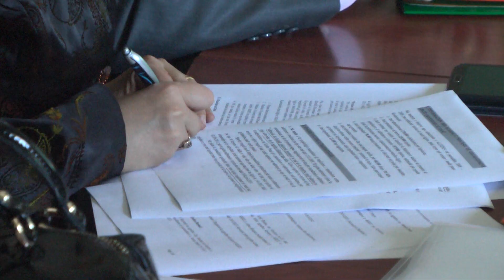A1 Report - Bushati shkarkohet për herë të dytë nga AMA, nuk ndëshkoi piraterinë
TIRANË - Edhe Gjykata e kryeqytetit ka shkarkuar nga detyra e kryetaren e AMA-s, Endira Bushatin. Vendimi vjen 1 muaj e 2 javë nga shkarkimi që i bëri nga e njëjta detyrë Komision i Medias, kryetares së Autoritetit të Mediave Audiovizive dhe që proceduarialisht kryetari i kuvendit Ilir Meta ka nisur procedurat për zgjedhjen e kryetarit të ri të AMA-s.

Këtë herë, shkarkimi ka ardhur për shkak të mosveprimit të Bushatit, në cilësinë e kryetares së AMA, në rastet e konstatuara dhe denoncuara të piraterisë televizive.

Akuza është përfaqësuar nga prokuroria e rrethit Tiranë, ndërsa vendimi është marrë të premten nga gjykata e Tiranës.
Akuza vlerësonte edhe faktin se Bushati vazhdonte të qëndronte të detyrë.

Në fakt Komisioni i Ligjeve në datën 14 shkurt kishte vlerësuar se Bushati qëndronte në detyrë pa një mandat të ligjshëm prej 24 shtatorit të dy viteve më parë pasi ushtronte detyrën e kryetares pa qenë anëtare e ish-KKRT për 18 muaj me radhë.